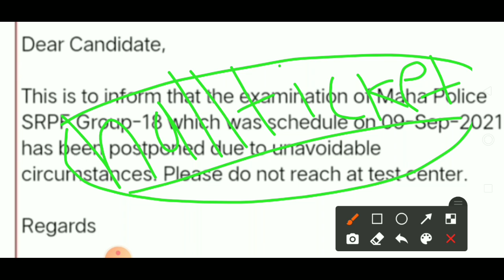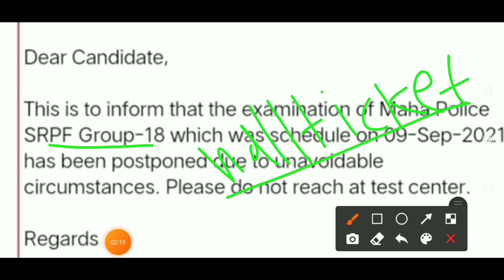पोलीस भरती 2021 | या जिल्ह्यातील परीक्षा पुढे ढकलण्यात आली | SRPF Group 18 postponed | police bharti